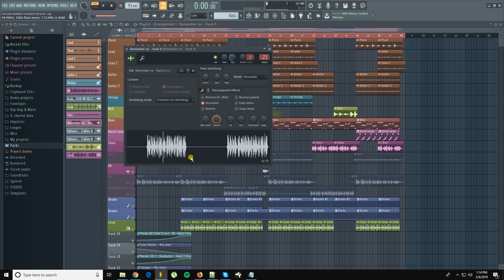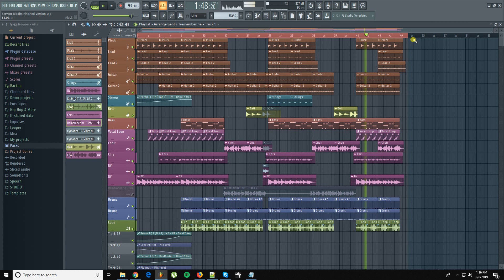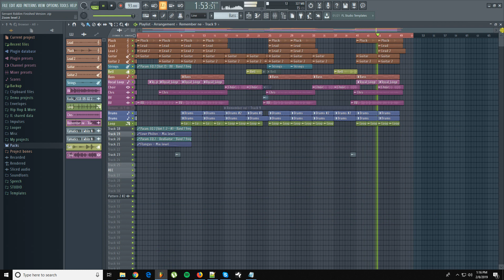How To Make A Dancehall Riddim [Masicka, Alkaline Type of Beat] Servant Riddim Instrumental